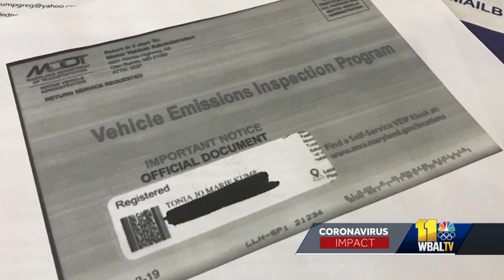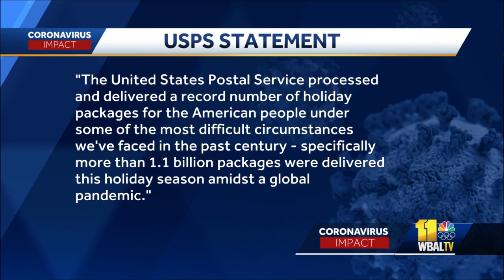Mail delays under investigation by Maryland members of Congress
A Parkville man keeps getting notices from the U.S. Postal Service informing him that letters and bills are coming to his mailbox soon, but he hasn't received any mail in days. Greg Kump said he can't understand why there are so many delays with his mail delivery. Kump said he's paying extra money to avoid late fees on his mortgage and other bills all because of postal delays. He said he hasn't received mail in 10 days. Members of Maryland's congressional delegation are again asking the postmaster general for answers. Reps. Kweisi Mfume, John Sarbanes and others sent a letter to Postmaster General Louis DeJoy.